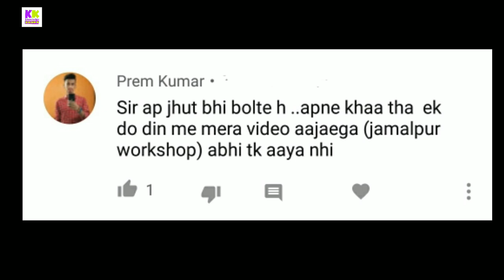Amazing history of Asia's first jamalpur locomotive workshop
Doston es video me asia ki pahli locomotive workshop jamalpur ki history k bare me sari jaankari di gai hai janane k liye video ko pura dekhiye pasand aye to like kijiye share kijiye